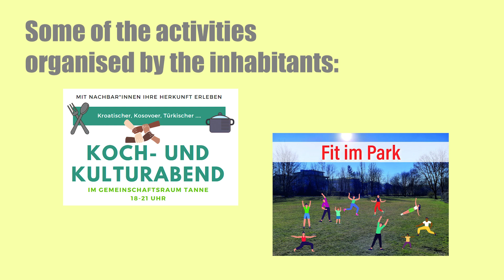Wood in Architecture - Is it sustainable?!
Hiiii, I have noticed in conversations with other people that there are some misconceptions about building with wood. That's why I wanted to have a chat about it and highlight some of the different aspects of wooden architecture like sustainability, fire protection, structural integrity, beauty etc...
Chapters:
00:00 Introduction
00:45 Is wood sustainable?
02:10 Wood as a carbon sink
05:54 Concerns about wood in construction
06:35 Example: Sara Kulturhus, Skellefteå
08:08 Fire protection
11:55 Example: Prinz-Eugen-Park, München
14:06 Summary